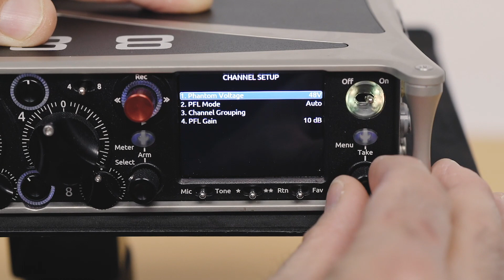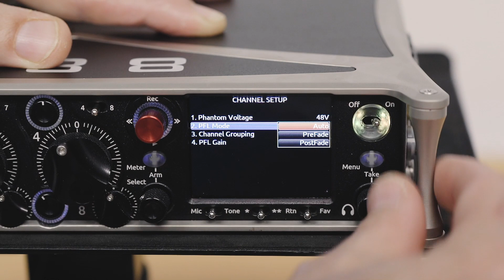8-Series Quick Tip: Post Fade Listen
In this 8-Series Quick Tip Paul will show you how to set up post fade listen for an ISO channel.